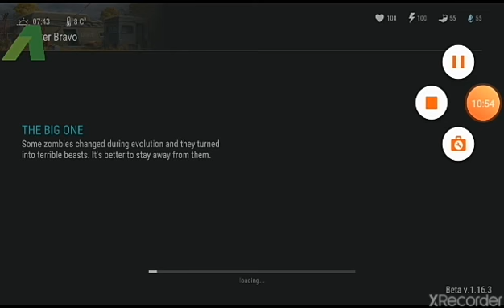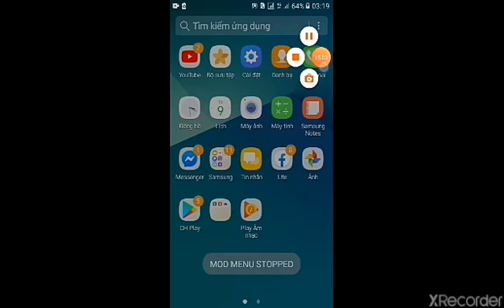Có xe moto rồi m.n ơi last day on earth:survival mod